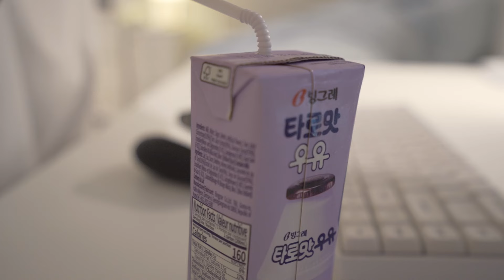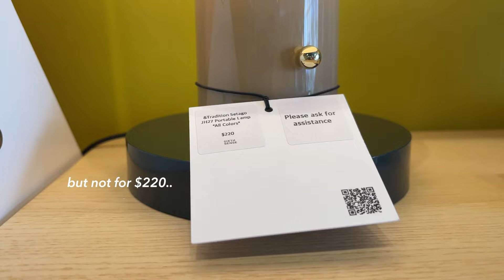homebody diaries 🕯️office worker's gaming routine after work